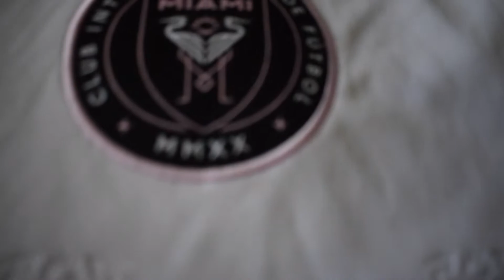🦅INTER DE MIAMI ENTRENAMIENTO 2020 - EQUIPO DE DAVID BECKHAM 👌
Muy buenas como siempre! hoy les traigo la camiseta de entrenamiento del INTER DE MIAMI! SI! hermosa camiseta que todos queremos tener del nuevo equipo de David Beckham!

Mis redes!

Gracias espero tu comentario!